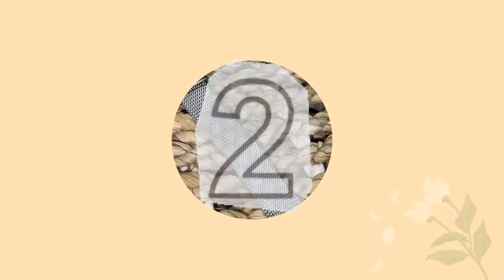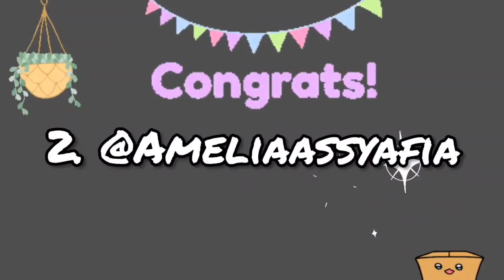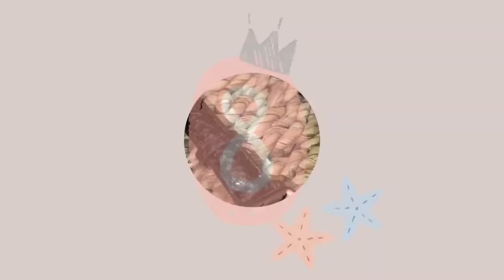SHOPEE HAUL JAM TANGAN KOREA TERMURAH 10-20RIBUAN!!! REALPICT BANGET BISA DIJUAL LAGI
Assalamualaikum
Hii friends!!
WELCOME BACK!!

SHOPEE HAUL JAM TANGAN KOREA 10-20RIBUAN DOANG!!!

Wassalamu'alaikum